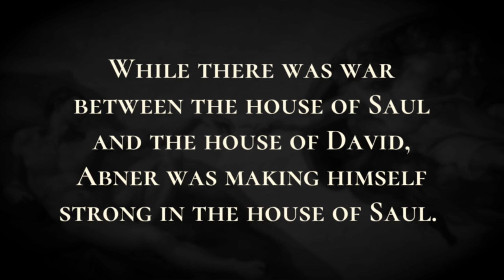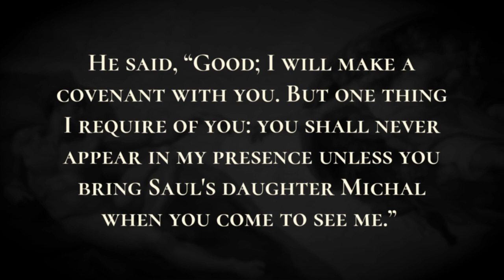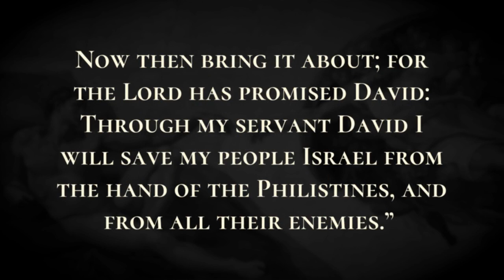Abner Defects to David - Holy Bible, 2 Samuel 3:1-3:21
Abner Defects to David

There was a long war between the house of Saul and the house of David; David grew stronger and stronger, while the house of Saul became weaker and weaker. Sons were born to David at Hebron: his firstborn was Amnon, of Ahinoam of Jezreel;  his second, Chileab, of Abigail the widow of Nabal of Carmel; the third, Absalom son of Maacah, daughter of King Talmai of Geshur;  the fourth, Adonijah son of Haggith; the fifth, Shephatiah son of Abital;  and the sixth, Ithream, of David's wife Eglah. These were born to David in Hebron. While there was war between the house of Saul and the house of David, Abner was making himself strong in the house of Saul.  Now Saul had a concubine whose name was Rizpah daughter of Aiah. And Ishbaal said to Abner, “Why have you gone in to my father's concubine?”  The words of Ishbaal made Abner very angry; he said, “Am I a dog's head for Judah? Today I keep showing loyalty to the house of your father Saul, to his brothers, and to his friends, and have not given you into the hand of David; and yet you charge me now with a crime concerning this woman.  So may God do to Abner and so may he add to it! For just what the Lord has sworn to David, that will I accomplish for him,  to transfer the kingdom from the house of Saul, and set up the throne of David over Israel and over Judah, from Dan to Beer-sheba.”  And Ishbaal could not answer Abner another word, because he feared him. Abner sent messengers to David at Hebron, saying, “To whom does the land belong? Make your covenant with me, and I will give you my support to bring all Israel over to you.”  He said, “Good; I will make a covenant with you. But one thing I require of you: you shall never appear in my presence unless you bring Saul's daughter Michal when you come to see me.”  Then David sent messengers to Saul's son Ishbaal, saying, “Give me my wife Michal, to whom I became engaged at the price of one hundred foreskins of the Philistines.”  Ishbaal sent and took her from her husband Paltiel the son of Laish.  But her husband went with her, weeping as he walked behind her all the way to Bahurim. Then Abner said to him, “Go back home!” So he went back. Abner sent word to the elders of Israel, saying, “For some time past you have been seeking David as king over you.  Now then bring it about; for the Lord has promised David: Through my servant David I will save my people Israel from the hand of the Philistines, and from all their enemies.”  Abner also spoke directly to the Benjaminites; then Abner went to tell David at Hebron all that Israel and the whole house of Benjamin were ready to do. When Abner came with twenty men to David at Hebron, David made a feast for Abner and the men who were with him.  Abner said to David, “Let me go and rally all Israel to my lord the king, in order that they may make a covenant with you, and that you may reign over all that your heart desires.” So David dismissed Abner, and he went away in peace.